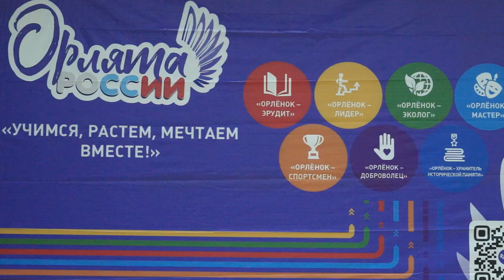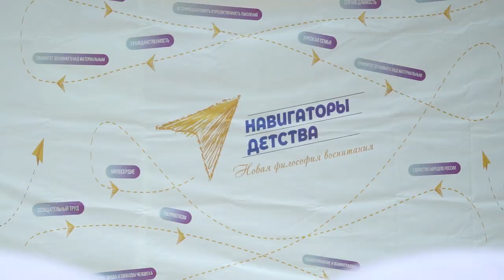03-10-2024 г. В ДК а.Ходзь прошло мероприятие Посвящение в Орлята России